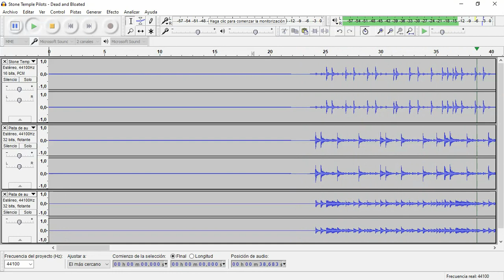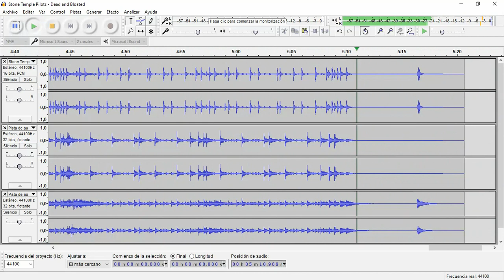Dead & Bloated (Stone Temple Pilots) • Drum Track